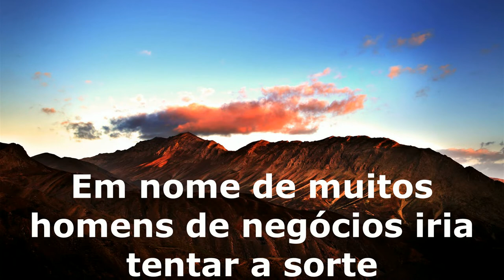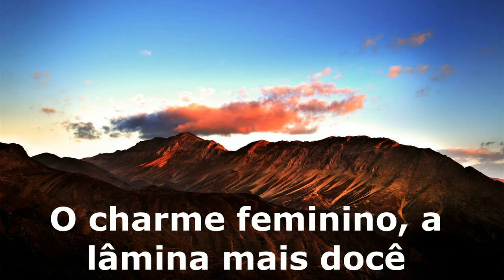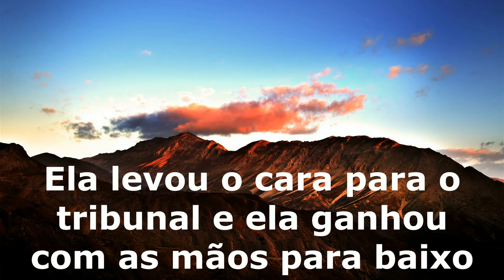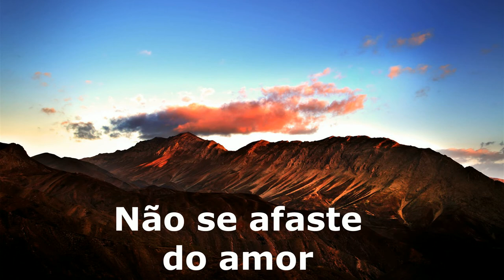Gregory Gray - Don't Walk Away From Love tradução